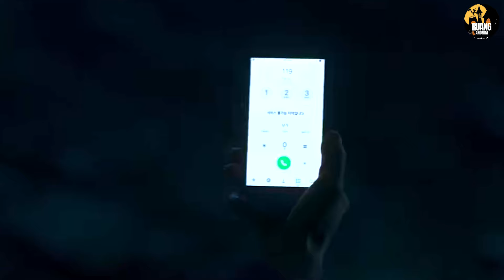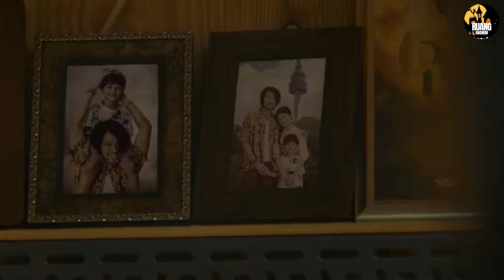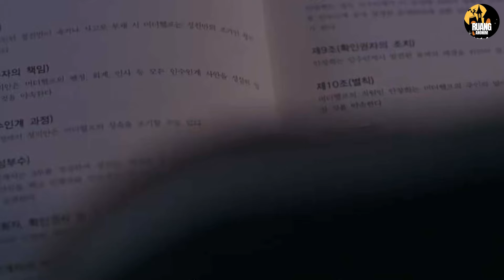MENJEBAK KEPONAKAN DI BISNIS ILEGAL‼️DRAKOR TERBARU A SHOP FOR KILLERS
Alur cerita drama korea A Shop For Killers episode 3-4